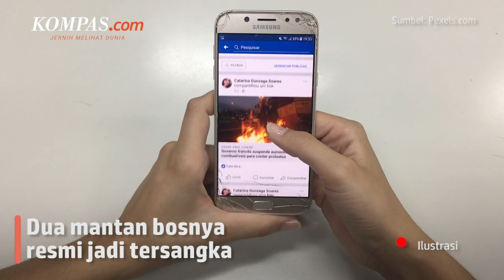Sandi Anggota Damkar Depok Bongkar Korupsi dengan Cara Memohon ke Jokowi dan Sosial Media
Anggota Dinas Pemadam Kebakaran (Damkar) Depok Sandi Butar Butar saat ini berupaya membongkar kasus korupsi di instansi tempat dia bekerja.

Kini dua mantan dua bosnya resmi berstatus sebagai tersangka kasus korupsi.

Penulis: Ihsanudin
Penulis Naskah: Anneke Sherina
Narator : Anneke Sherina
Video Editor: Adimas Afif
Produser: Deta Putri Setyanto